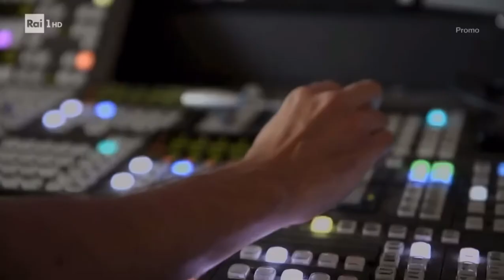Promo del nuovo studio di Rai news 24 - in onda dal 24 settembre 2022